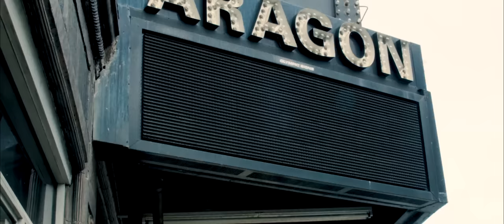Heat of the Moment - NSP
Consulting Producer: Rich Flynn
Filmed by Audiotree

Did you know? Only REALLY COOL people read YouTube video descriptions. Welcome to the club!